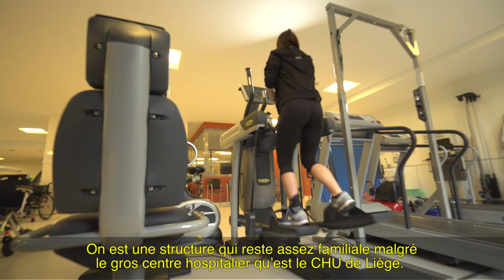Fanny et sa revalidation au Centre d'Esneux PARTIE 2 - Cap sur le Sport - CAP48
Un jour, la vie de Fanny a basculée. Depuis elle est suivie au Centre de Revalidation d'Esneux dans l'objectif de retrouver l'usage de son corps et reprendre une vie normale grâce au sport. Benjamin Deceuninck, parrain du projet "CAP sur le Sport" de CAP48, est partie à sa rencontre. Découvrez son histoire...